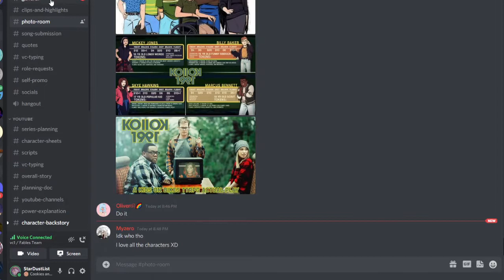"Coming home late" | #3 | Minecraft FNAF Sister Location roleplay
Hello!
In today's episode, Starlight comes home really late due to school and see's their roomate Sol sitting on the couch and this happens